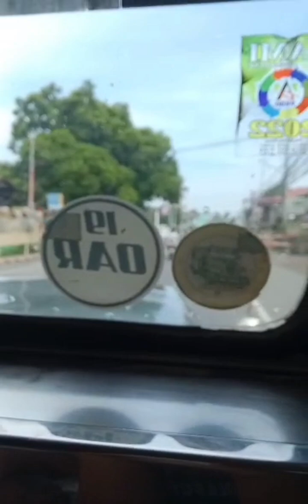basaan 2024 happy fiesta San juan